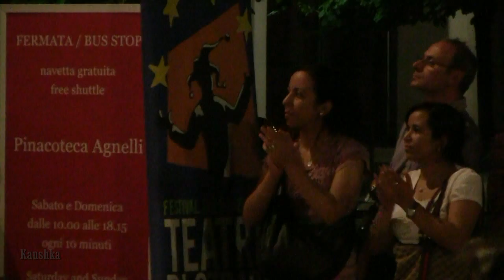Festival internazionale del Teatro di Strada di Torino - Modou Gueye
News&Events Turin 10° Festival internazionale del Teatro di Strada di Torino 2011
MODOU GUEYE & I SUONI DALL'AFRICA
AFRICA FOR JOY!
Spettacolo di musica e danze africane. Foto
"Ma, in fin dei conti, chi ha mai parlato di "musica"? E' stato l'Occidente.

E si è sbagliato, dal momento che nella mia lingua materna non c'è nessun termine per designare questa straordinaria organizzazione dei suoni, dei ritmi e dei movimenti del corpo attorno alla fede. Per noi, negro-africani, tutto questo si chiama semplicemente Vita."

Queste le parole del musicista camerunense Francis Bebey, che spiega molto bene cosa significa musica per il popolo africano.

In questo spettacolo tutto ruota intorno ai suoni ritmati e coinvolgenti, alle danze che arrivano dal profondo ed entrano nel corpo degli spettatori come un virus. Non è possibile stare ad ascoltare e a guardare, non si può fare a meno di partecipare, di essere coinvolti, trasportati dall'atmosfera, dalle

vibrazioni delle mani sui tamburi che suonano incessantemente ritmi diversi.
Lo spettacolo ha lo scopo di far conoscere e trasmettere "istintivamente" la tradizione culturale africana: la musica e i balli proposti appartengono da sempre a questo popolo, che ha sempre avuto la capacità di mantenerli vivi e trasmetterli di generazione in generazione.
Durante la serata saranno presentate le attività dell'Associazione Sunugal e il nuovissimo libro di cucina Senegalese "Le Ricette di Sunugal (scambio di sapori e saperi tra Italia e Senegal)"

Modou Gueye è nato in Senegal nel 1969 ed è in Italia dal 1990.

Dal 1993 collabora con il Laboratorio di Teatro "Mascherenere" di Milano e dal 1995 in qualità di Presidente dell'omonima associazione culturale, è organizzatore di iniziative per la diffusione della cultura africana e la promozione della multiculturalità. Partecipa all'organizzazione della rassegna Teatrale delle Migrazioni "L'Altrofestival" in collaborazione con Coopi. E' direttore artistico del Festival Africamilano.

Attore, dal 2003 si dedica alla regia di alcuni spettacoli teatrali, tra cui "Osare inventare l'avvenire: il presidente ribelle" dedicato a Thomas Sankara, "Il bambino soldato", "Modou racconta" e "Viaggiando con i diritti".

Attualmente fa parte del laboratorio "Zelig Strangers" sulla comicità straniera. Ha partecipato alla trasmissione televisiva Zelig Off e alla trasmissione Strangers in the night per la Tv svizzera.
Tra le pubblicazioni: "Riflessioni di un viaggio" in Alien, rivista umanista; "Io sono mezzo e mezzo" in Memorie in Valigia, Fara Editore, "Gora, il sarto di Ndiobenne" in Mosaici di inchiostro, Fara Editore, "L'impostore" in Le voci dell'arcobaleno, Fara Editore .

Il Teatro di Strada e l'intercultura. Africa for Joy!

L'Africa che vive l'Africa che pulsa l'Africa che porta l'energia della festa nelle strade della Città.

Il Teatro di Strada oltre a essere momento di scambio interculturale può anche diventare uno strumento di solidarietà.

Due anni fa il Festival ha lanciato un appello ai cittadini e agli artisti per supportare l'Associazione Sunugal e l'Associazione Maschere Nere di Milano (associazioni nate dall'incontro tra immigrati senegalesi e cittadini italiani) che lavorano da anni per promuovere progetti di cooperazione in Senegal e per diffondere la cultura artistica del proprio paese.

L'appello del Festival è stato raccolto da SOLESA, un'azienda torinese leader nella costruzione di pannelli solari, che ha deciso di contribuire al progetto di cooperazione SAT (Sole, Acqua, Terra) volto a migliorare il tenore di vita di alcuni villaggi in Senegal avviando e incrementando la produzione orticola. Dei giovani senegalesi sono stati in Italia, si sono formati nel campo dello sfruttamento dell'energia rinnovabile, hanno acquisito le competenze necessarie per l'utilizzo dei pannelli solari, forniti da SOLESA, e ora gestiscono una cooperativa che utilizza i pannelli solari per alimentare i pozzi di acqua in un villaggio di 1.000 abitanti. L'acqua dei pozzi servirà per irrigare i campi e fare in modo che la produzione orticola si sviluppi tanto da produrre cibo per tutti gli abitanti del villaggio.
Африканцы Турина на фестивале в первой столице Италии. Турин видео из Турина